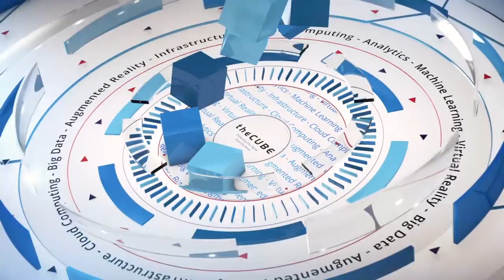Edna Conway, Cisco | RSA North America 2018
Edna Conway, Chief Security Officer, Global Value Chain, Cisco sat down with Jeff Frick at RSA North America 2018

Cisco looks at blockchain and IoT for managing supply chain risk

Value chain security is an important component of the cybersecurity strategy for Cisco Systems Inc. The networking hardware provider manages a coordinated program spanning manufacturing, technical services and engineering teams to implement a comprehensive global supplier and channel partner security approach.

Managing supply chain risk requires a comprehensive approach over the complete product or process lifecycle, and Cisco is looking at the potential impact of new technologies such as blockchain and the “internet of things” as part of its solution.

“We define the value chain as the end-to-end lifecycle for any solution,” said Edna Conway (pictured), chief security officer of global value chain at Cisco. “In order to build trust, you need to understand the risks you are taking, and those risks need to be measured in the language of business.”

Conway spoke with Jeff Frick (@JeffFrick), host of theCUBE, SiliconANGLE Media’s mobile livestreaming studio, at the  RSA Conference in San Francisco. They discussed the impact of IoT devices at the network edge and potential security solutions offered by blockchain technology. (* Disclosure below.)

Need for device data security
The language of business increasingly includes a discussion of how data is flowing through connected IoT devices. How that data will be secured and managed is an area of focus for Cisco and its partner community.

“What IoT does is give you edge visibility that you never had before,” Conway said. “The question is whether folks have deployed their IoT in a way that included the security community. You should have security at the table.”

Cisco is also looking closely at the blockchain for security solutions in the value supply chain, according to Conway. Last September, the company co-founded the Trusted IoT Alliance, comprised of 17 companies seeking to establish new protocols for a blockchain-based IoT.

“Blockchain is an incredibly useful tool,” Conway said. “It will allow us to develop a passport for the data. We can have a chain of custody.”

Watch the complete video interview below, and be sure to check out more of SiliconANGLE’s and theCUBE’s coverage of the RSA Conference.